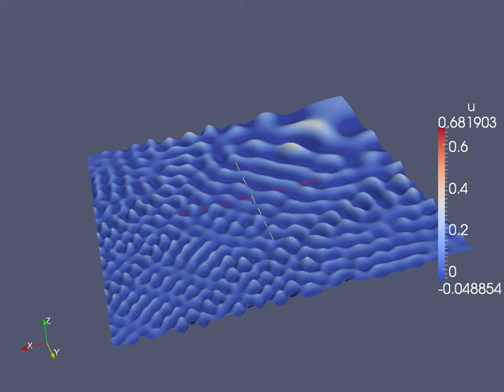2D Gross Pitaevskii Solution with a Harmonic Potential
Animation 2D Potential